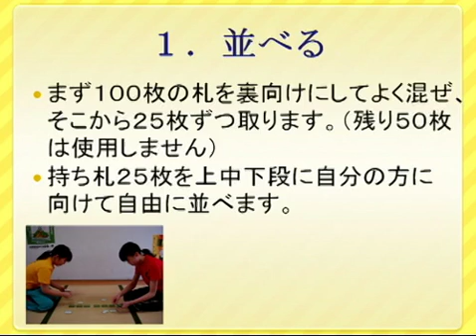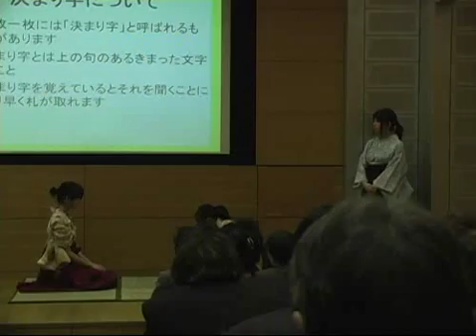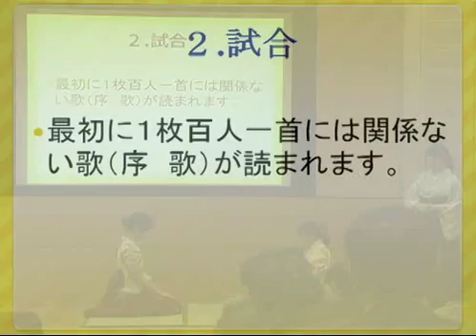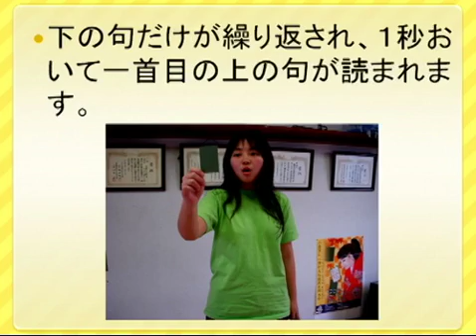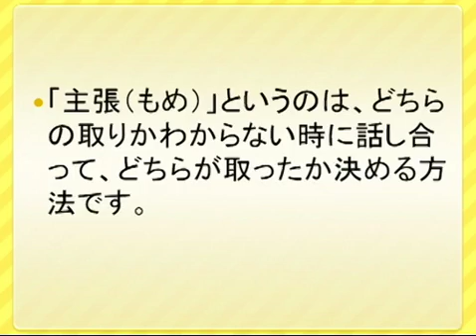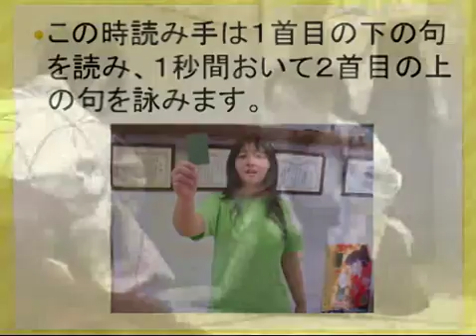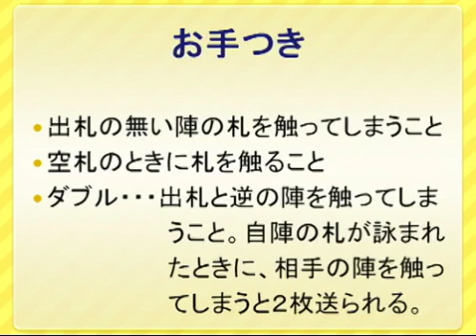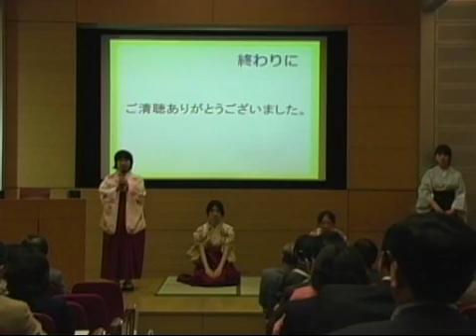競技かるたのあそびかた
解説　小倉百人一首かるたのあそびかた
筑波大学付属坂戸高等学校　かるた部のみなさん

小江戸川越フォーラム 「今に生きる江戸のかるた遊び」
発表：筑波大学附属坂戸高等学校かるた部の皆さん
[第1部]、[第3部]
開催：2009年3月13日　会場：川越市博物館（埼玉県川越市）
主催：財団法人エンゼル財団・尚美総合芸術センター
後援：川越市教育委員会　株式会社ジェイティービー（JTB）

[第2部]　特別対談　藤原定家と小堀遠州の美、そして百人一首の魅力
2009年2月20日　遠州茶道宗家（東京都新宿区）にて収録

協力：遠州茶道宗家　社団法人全日本かるた協会

本コンテンツでは、2009年3月13日、川越市博物館で開催された小江戸川越フォーラム「今に生きる江戸のかるた遊び」（約5時間半）の模様を配信しています。